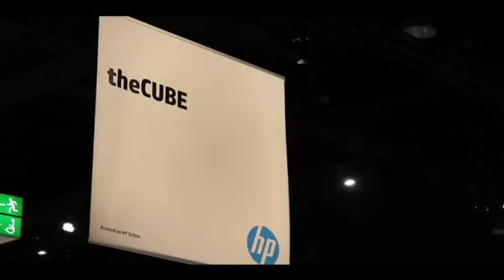Sam Routledge - HP Discover 2012 - theCUBE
The Cube - HP Discover - Sam Routledge, Softcat, with Dave Vellante